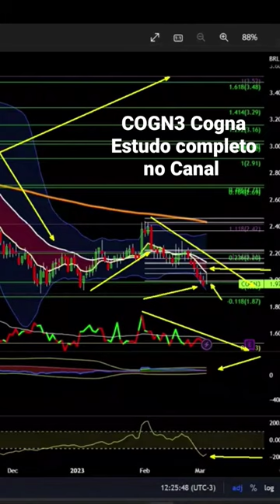COGN3 Cogna - ex Kroton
Estudos de PETR4 VALE3 AMER3 e ABEV3 no SetupJJ.

Sina (site chinês da cotação do Minério de Ferro no Porto de Dalian/China)

- Programação do JJ Index, das MMEs e BBs - para o TradingView e para o ProfitChart:

TRADINGVIEW: Scripts generosamente cedidas pelo John Silva (Twitter @johnsilvabr).

Médias com coloração do MACD no preço e Bandas de Bollinger

PROFITCHART:
Scripts generosamente criados pelo Xará André Araújo (Twitter: @AAOliveira77) e o Silfar Castro (Twitter: @silfar).